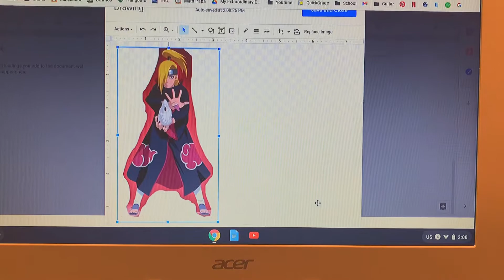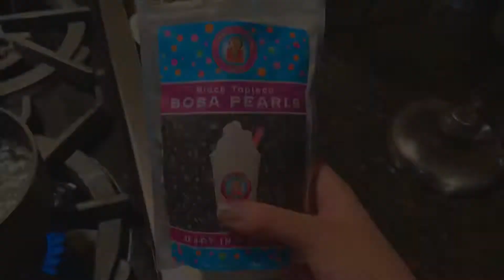anime glass painting! (+ tutorial) 🎨 //naruto shippuden: deidara 💛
Merry (late) Christmas!! I really wanted to try a glass painting but was scared it’d turn out bad. Instead, this was actually pretty easy and fun to do! You should definitely try it :):) I used a glass panel that was 8.5 x 11 inches.

Character/Anime:
Deidara, Naruto Shippuden